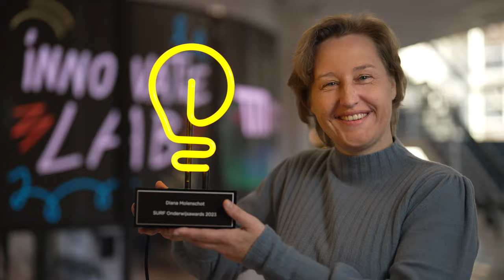Diana Molenschot wint een SURF Onderwijsaward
Diana Molenschot heeft aan de wieg gestaan van het Innovatielab van de Thomas More Hogeschool, een pabo in Rotterdam. Ze werkt daar als docent digitale geletterdheid.

In het Innovatielab kunnen studenten, docenten, leerkrachten en leerlingen hun digitale geletterdheid vergroten, door te experimenteren met allerlei technische toepassingen. Het lab is helemaal gericht op zelf ervaren, bijvoorbeeld met LEGO, virtual reality, 3D-printing en een green screen. Dagelijks zijn er lessen, workshops of rondleidingen.

Diana is de spin in het web die contacten onderhoudt met bedrijven, scholen en haar eigen collega’s, altijd op zoek naar nieuwe samenwerkingsmogelijkheden.